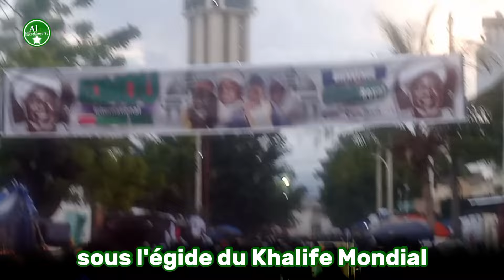Médina Baye, l'Ère des Bénédictions se Poursuit après le Gamou CHRONIQUE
Après le succès retentissant du Gamou International célébré du septembre dernier, Médina Baye s'apprête à vibrer à nouveau lors du Gamouwaat 2024 prévu ce 22 septembre, Insha'Allah. Cet événement sacré est encore l'occasion parfaite pour les disciples et les amoureux du Saut des prophètes ﷺ de se rassembler et de re-célébrer la naissance de Seydina Mouhammad (Salalahou Alayhi Wassalame). Au cœur de cette célébration, des enseignements riches, des zikrs (chants spirituels) et des invocations éclaireront les âmes et renforceront les liens fraternels. Plongez avec nous dans cet événement exceptionnel, symbole d'amour et de dévotion, et laissez-vous inspirer par l'atmosphère unique de Médina Baye, la ville sainte des harifînas nichée dans la capitale du Saloum.